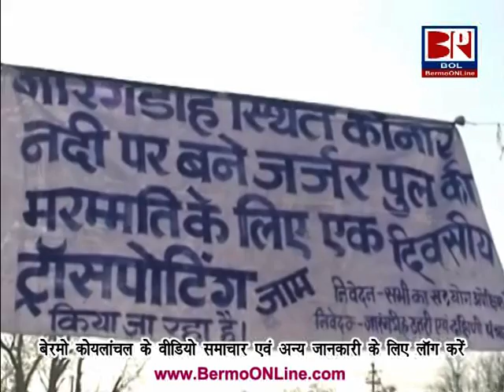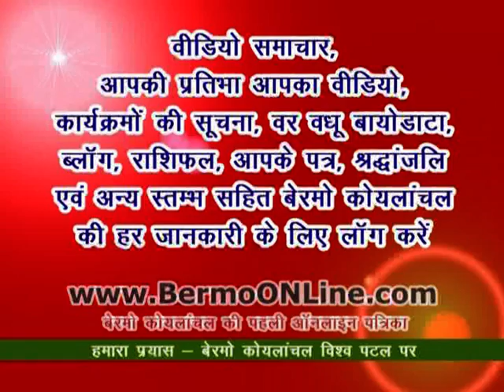Road Block on Jarangdih Bridge Repairing issue - Bermo Koylanchal - 22.03.2011.mpg